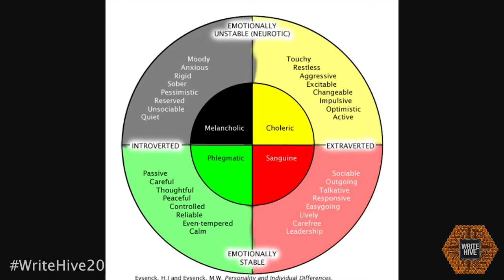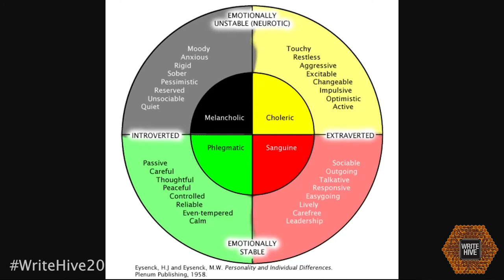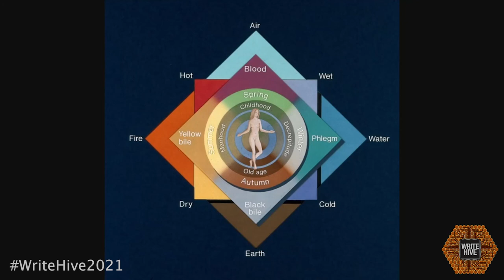Emotional Judo: Grappling with Character Internals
Presented by Jacopo della Quercia

Picture two Judo experts. On second thought, scratch that. Picture Johnny Lawrence and Daniel LaRusso, two uniquely written characters more popular than ever thanks to the Netflix series Kobra Kai. This panel will feature them as case studies on different approaches writers can use to craft internal conflict in their characters as well as dialogue, character development, story, and memorability.